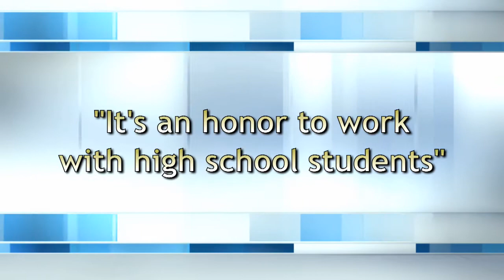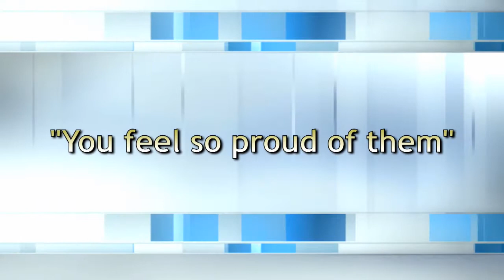Teacher Who Makes a Difference: Patti Paiz-Jones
Patti Paiz-Jones, a teacher at Greeley Central High School, is the October 2013 "Educator Who Makes a Difference" in Greeley-Evans School District 6.